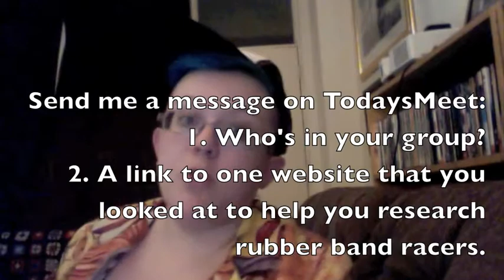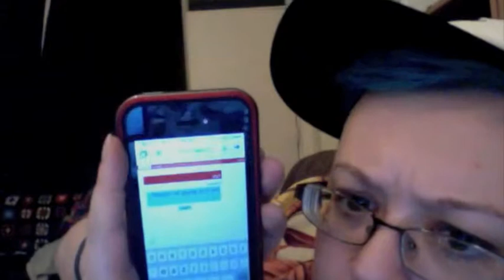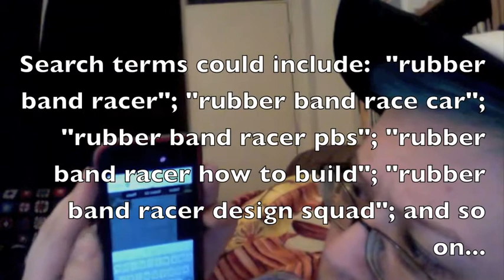Rubber Band Racer Lesson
Grade 4/5 Lesson - Friday March 27 and Monday March 30.